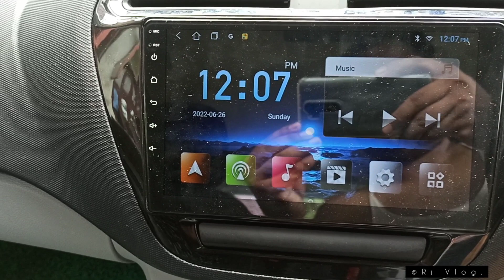|| Instalation Of UNO Media in Tata Tiago XT(o) || Rj Vlog || 2022 ||